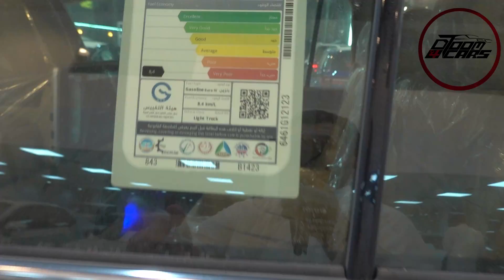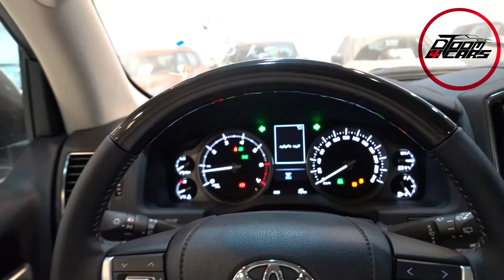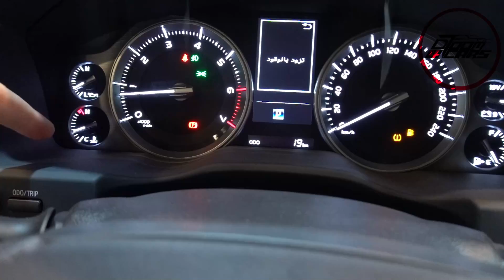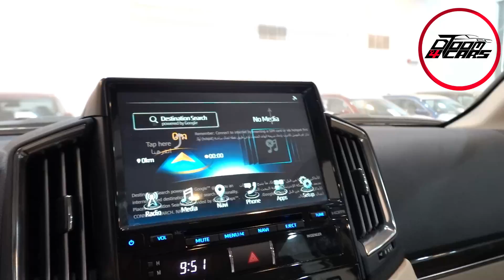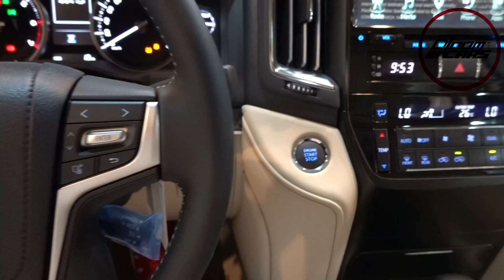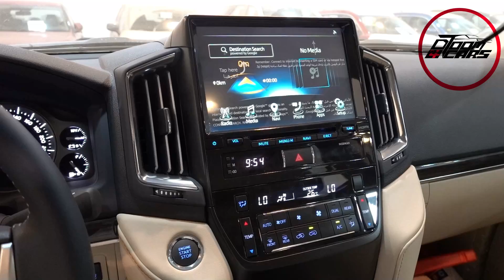تويوتا لاندكروزر 2021 فئة GXR جراند تورنق فل كامل جلد وارد البريمي